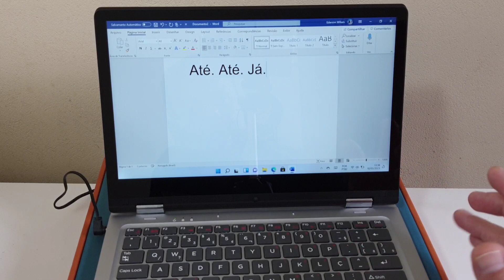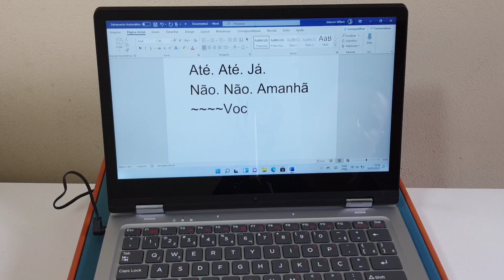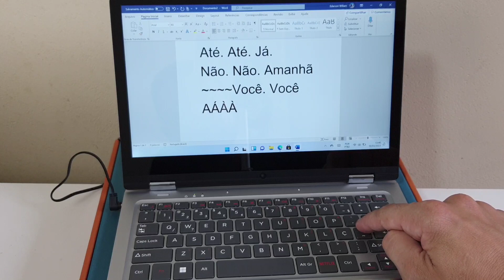COMO COLOCAR ACENTO AGUDO, TIL, CIRCUNFLEXO E CRASE NO TECLADO DO NOTEBOOK POSITIVO DUO C4128B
Veja nesse vídeo Como Colocar Acento Agudo, Til, Circunflexo e Crase no Teclado do Notebook Positivo Duo C4128b. Os acentos são usados para representar, na escrita, a sílaba tônica de determinadas palavras. Assim, os acentos gráficos contribuem para a escrita segundo as regras da língua, a leitura correta e a compreensão do texto. No entanto, hoje em dia poucas pessoas estão atentas a isso, principalmente no meio digital.

Pensando nisso, é importante passarmos a prestar mais atenção nas formas de fazer a acentuação ao estarmos conectados, já que se trata de uma prática simples e que não apresenta nenhuma dificuldade. No Notebook Positivo conseguimos acentuar com o Agudo, Til, Circunflexo e Crase diretamente no teclado. E para saber como fazer isso basta seguir o passo a passo do vídeo.